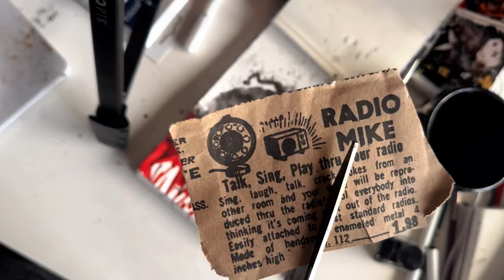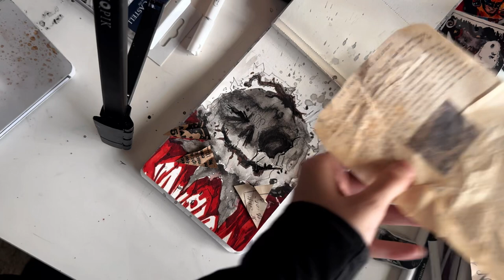Day 5 pumpkin Pidlwick mixed media vintage frame art with wax x DRAW WITH ME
Hello my beloveds rats! It's day 5 of inktober and today I'm painting a pumpkin collage using mixed media techniques!
I even use wax for the vintage wood frame. I hope you enjoy the process, draw with me hehe CLOWNCORE SUPREMACY

Feel free to suggest ideas or post your own drawings using the hashtag velvettoadber it’s almost like inktober only our own personal haha!